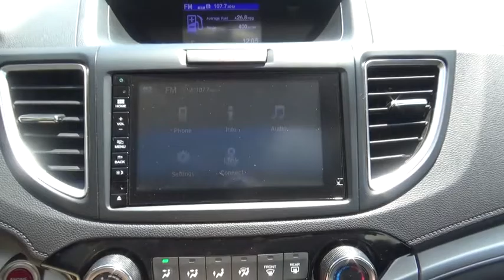2015 Honda CR-V Troy, Rensselaer, Brunswick, Green Island, Watervliet, NY P2207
Certified Used 2015 Honda CR-V

Rensselaer Honda
805 Hoosick Rd